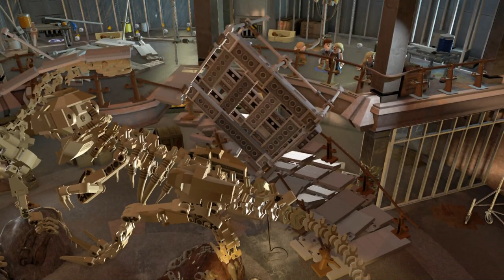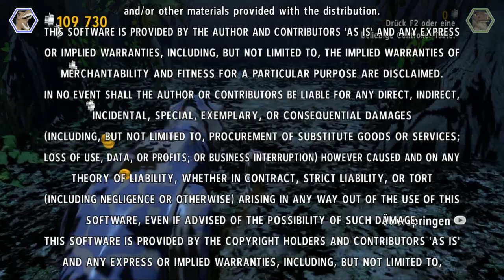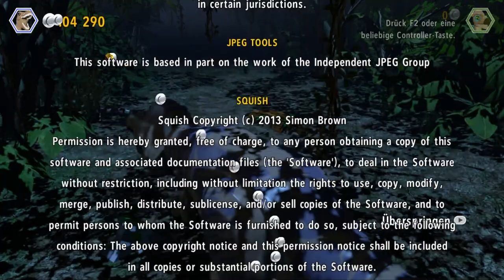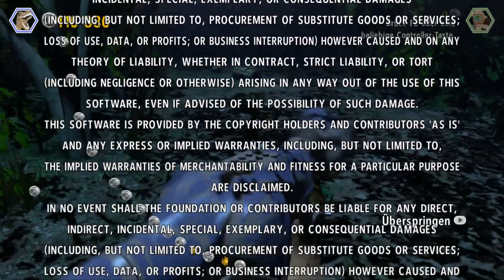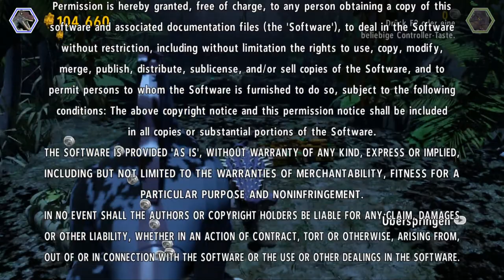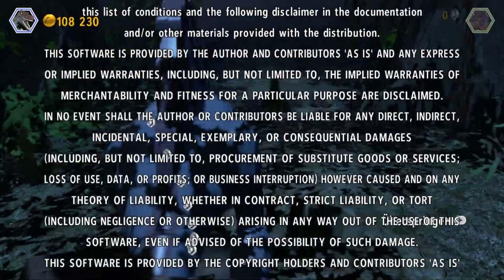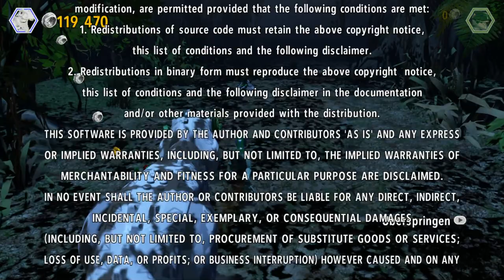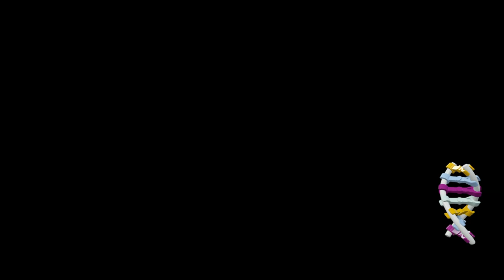NCLP20: Lego Jurassic World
Hi Leute und willkommen zum LP-EX in Februar. heute spielen wir Lego Jurassic World. wo wir die ersten 4 Jurassic Filme in Lego nachspielen. Natürlich mit den Typischen Lego Humor dabei.